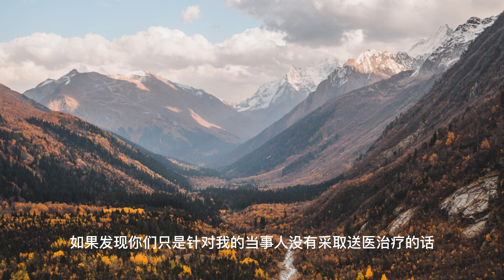上门龙婿有声小说推荐：2346章 疯狗怀特|叶辰萧初然言情都市有声书小说免费在线听书youtube有声读物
上门龙婿有声小说推荐：2346章 疯狗怀特|叶辰萧初然言情都市有声书小说免费在线听书youtube有声读物#小说推荐